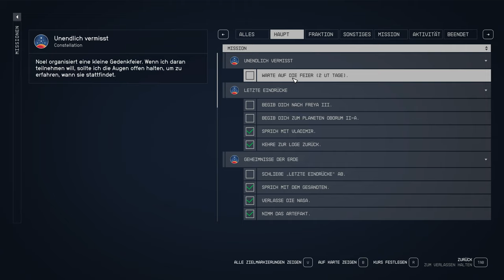Starfield - Neues Spielzeug - E28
Es hat sich gelohnt. Endlich Range und es gibt neues Spielzeug!